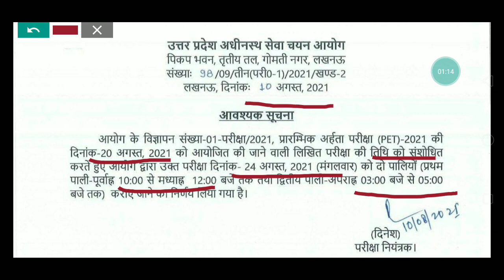UPSSSC PET EXAM DATE LATEST NEWS । UPSSSC PET NEW EXAM DATE । UPSSSC PET EXAM DATE । PET exam date